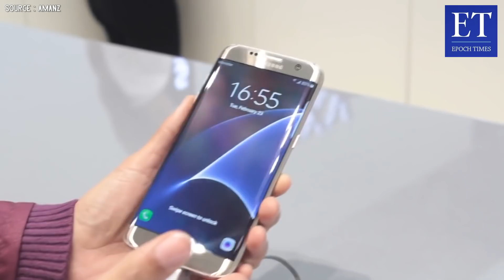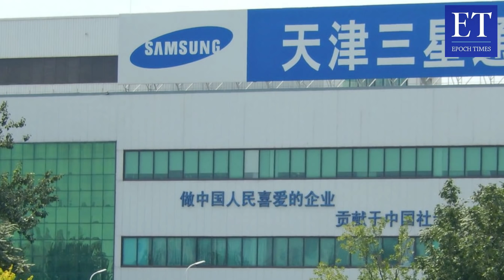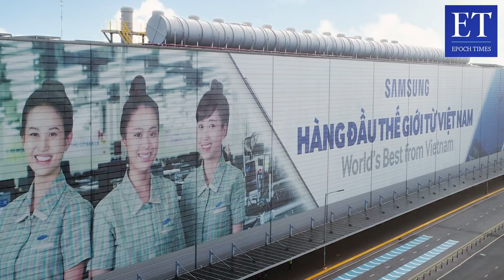Samsung Percepat Langkah Hengkang dengan Menutup Pabrik Terakhirnya di Suzhou, Tiongkok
Produsen ponsel Korea Selatan Samsung Electronics telah mempercepat langkah hengkang dari daratan Tiongkok dengan menutup pabrik komputer terakhirnya di Suzhou. Langkah itu diumumkan pada hari Rabu, 5 Agustus 2020.